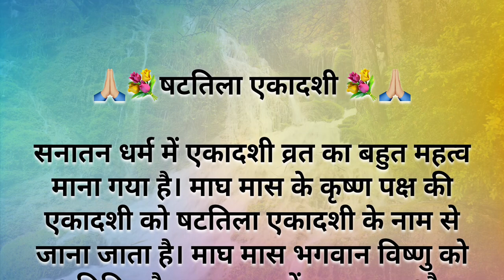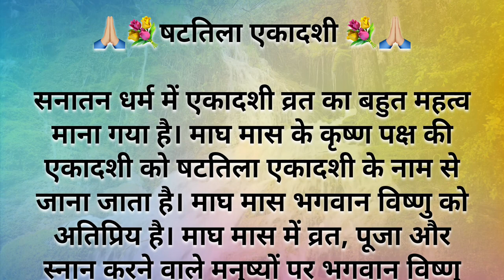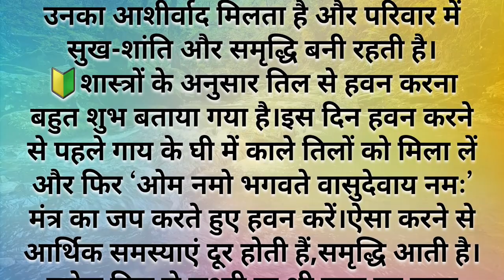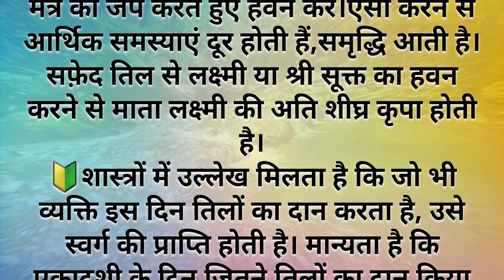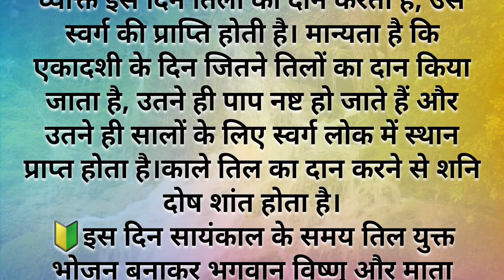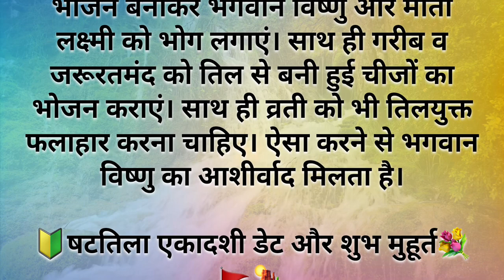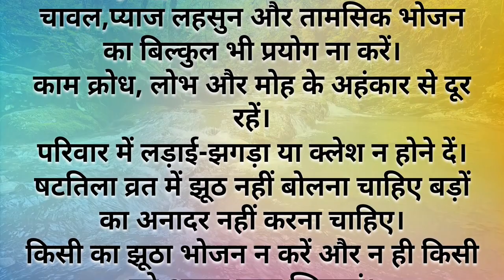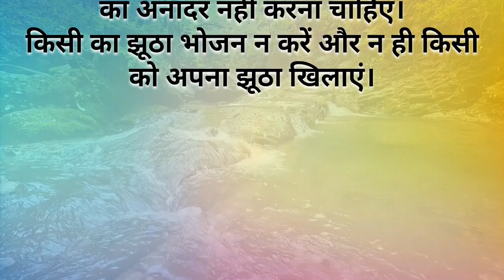🔰षटतिला एकादशी डेट और शुभ मुहूर्त 2024 Latest | 🔰इस दिन क्या करें क्या ना करें 😲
🔰षटतिला एकादशी डेट और शुभ मुहूर्त जानें,
माघ माह के कृष्ण पक्ष की एकादशी को षटतिला एकादशी के नाम से जाना जाता है।
🔰पंचांग के अनुसार, षटतिला एकादशी तिथि की शुरुआत 5 फरवरी को शाम 5 बजकर 24 मिनट से होगी और इसके अगले दिन यानी 6 फरवरी को शाम 4 बजकर 7 मिनट पर तिथि का समापन होगा।
🔰इस बार षटतिला एकादशी व्रत 6 फरवरी को है।